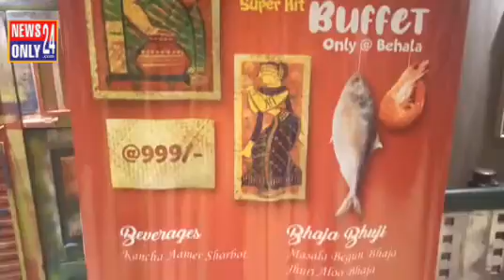নববর্ষ উপলক্ষ্যে সদ্যই লঞ্চ হল পয়লা বৈশাখ স্পেশ্যাল থালি বেহালায়।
দেবারতি ঘোষ: নববর্ষ আসতে আর কয়েকটা দিনের অপেক্ষা।করোনা পরিস্থিতিতে বছর দুয়েক ধরে মানুষ ভুলতে বসেছিল নতুন বছরকে আহ্বান জানাতে।কিন্তু যুগ যুগ ধরে বাঙালির কাছে গুরুত্বপূর্ণ বিষয়ে হল হালখাতা করা,নতুন জামা পরা,জমিয়ে খাওয়া-দাওয়া করা।নববর্ষ তাই দুই বাংলার কাছেই এক বড় উৎসব।তাই পুরোনো বছরকে বিদায় জানিয়ে নতুন বছরকে বরণ করে নিতে হাজির শহরের এক নামী রেস্টুরেন্ট।নববর্ষ উপলক্ষ্যে সদ্যই সেখানে লঞ্চ হল পয়লা বৈশাখ স্পেশ্যাল থালি।বেহালার নতুন এই আউটলেটে পাওয়া যাচ্ছে,কাঁচা আমের সরবত দিয়ে শুরু  করে চিড়ে চ্যাপ্টা মুরগি,মাংসের ঘটি গরম থেকে শুরু করে লিচু-লঙ্কার পায়েস- কি নেই এই বাফেটে। রেস্তোরাঁর কর্ণধার ও শেফ রঞ্জন বিশ্বাস জানালেন,তাদের মোট চারটি আউটলেট আছে।বাঘাযতীন,সল্টলেক,গোলপার্ক,বেহালা।সব কটি আউটলেটে এই স্পেশাল মেনুগুলো পাওয়া গেলেও বাফেটটি পাওয়া যাবে শুধুমাত্র বেহালাতে।দাম মাত্র ৯৯৯ টাকা।নববর্ষ স্পেশাল বাফেটে থাকছে...কাঁচা আমের সরবত,মশালা বেগুন ভাজা,ঝুড়ি আলু ভাজা,ভেটকি লঙ্কা ফিটার্স,চিংড়ি-পোস্ত পিঁয়াজি,মুরগির চিঁড়ে চ্যাপ্টা,স্যালাড,লুচি,পোলাও,আলুর দম,ভাজা মুগ ডাল,এঁচোড় মশালা,ভেটকি মাধুরী,চিংড়ি সজনেখালি,বাগানে মশালা মুরগি,মাংসের ঘটি গরম,চাটনি-পাঁপড়,রসগোল্লা,সন্দেশ,লিচু- লঙ্কার পায়েস।এই বাফেটটি পাওয়া যাবে ১৪ই এপ্রিল পর্যন্ত ১৭ই এপ্রিল।প্রতিদিন দুপুর ১২টা থেকে  রাত ৯টা পর্যন্ত  প্রতিটি আউটলেট খোলা থাকবে।তাহলে আর দেরি বা করে সুস্বাদু  খাবারের স্বাদ উপভোগ করতে চলে আসুন।